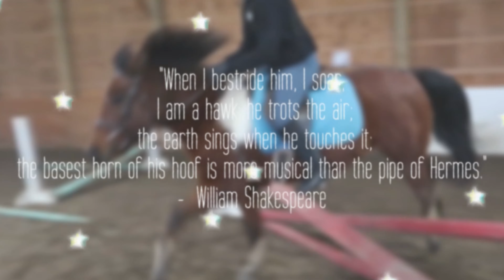Neck Roping Eeeeeekkkk